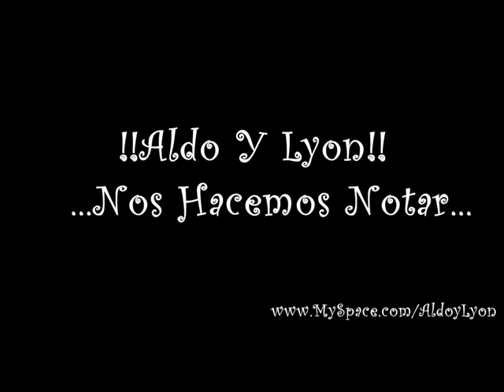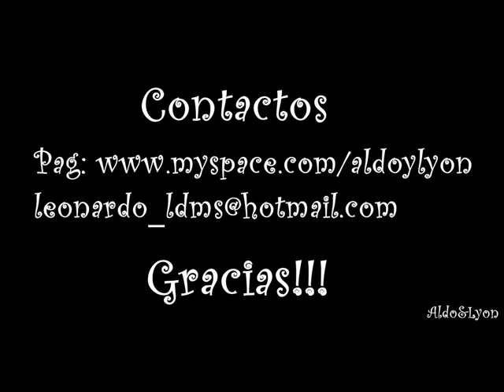aldo y lyon tentacion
Tema: Tentacion